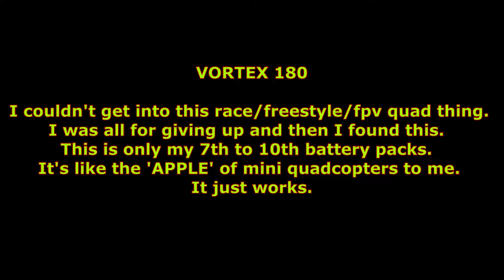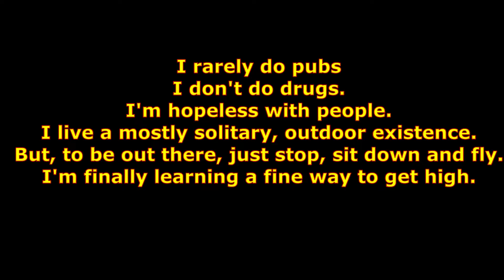A Vortex 180 around the 9th & 10th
So, it's been a long haul of trial, error and mostly failure and fear but here's me having finally reached double figures; 10 short 3 minute flights of an FPV quadcopter.   Yes, I'm slow. Yes, I'm all over the place.  Yes, it's so amateur. Yes, I love the freedom to just see fom new perspectives of the walks I've done for years. AND, yes, even at my very beginner skill level, it's awesome being up there through the eyes of the tiny 220g aircraft.
This little quadcopter may not be the latest and greatest and though I'm not normally a fan of 'Apple' if Apple did micro race/freestyle/fpv quadcopters it would be like this - It just works.  It got me from failure to fledgling and has given me the confidence to move to all the others I've been too hopeless to fly.
Good-Bye little Vortex, you taught me to fly.